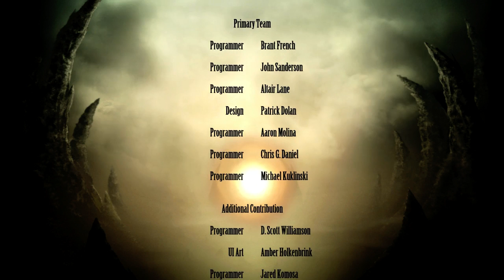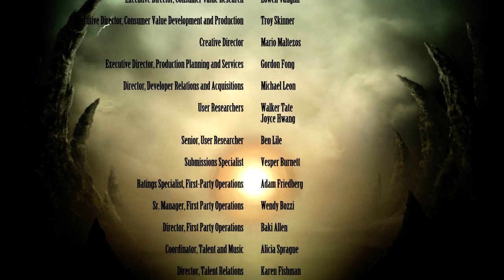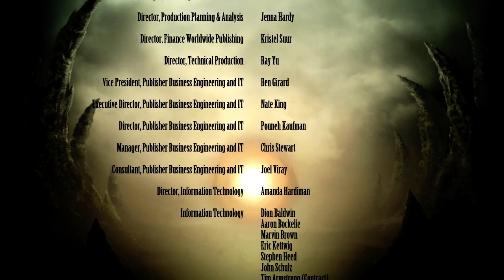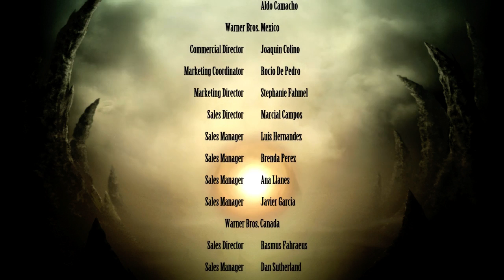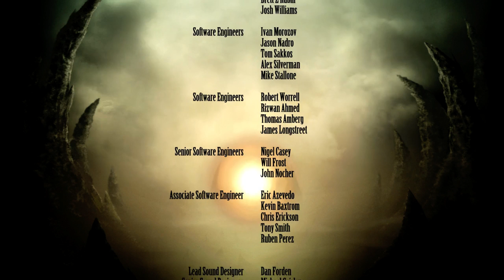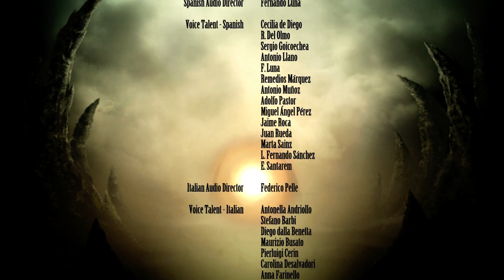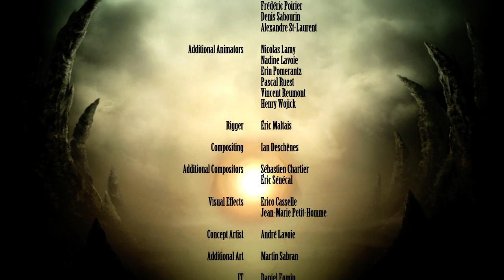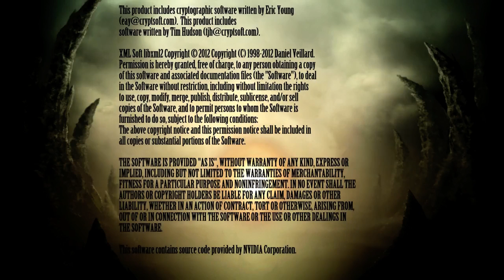Kung Lao Ladder Run (Full)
Mortal Kombat Komplete Edition for the PC. Ladder run with Kung Lao.